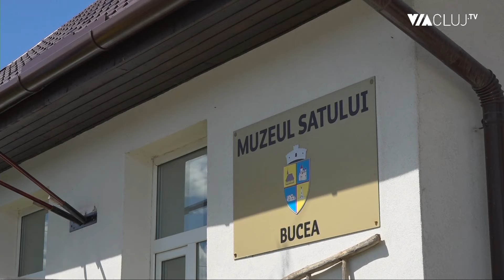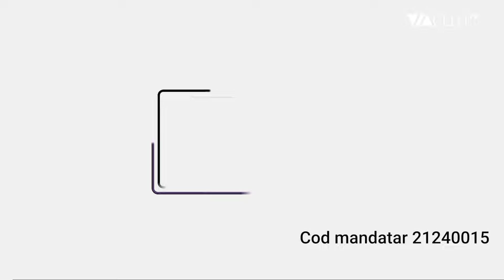Dorin Constantin Manea: Negreniul a atras finanțări nerambursabile de 100 de milioane de euro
Comuna Negreni a reușit să se modernizeze cu ajutorul finanțărilor nerambursabile. Potrivit primarului Dorin Constantin Manea, în cei 16 ani de când a preluat mandatul de edil-șef, comuna a atras finanțări nerambursabile în valoare totală de 100 de milioane de euro.

Viceprimarul Daniel Vlad Nistor afirmă că această sumă include fondurile europene, fondurile guvernamentale, fonduri obținute de la Consiliul Județean sau din alte surse, precum GAL Poarta Transilvaniei. Banii au fost investiți în modernizarea tuturor satelor care compun comuna Negreni.

Concret, este vorba de proiecte precum modernizarea drumurilor și a podurilor peste râul Crișul Repede, a rețelelor de apă și canalizare, investiții în modernizarea sistemului de iluminat public cu corpuri de tip LED, dar și edificarea unor obiective precum centrele de cultură din Negreni și Bucea, centre care depășesc statutul unui simplu cămin cultural.

Există investiții programate și în școli și grădinițe. Negreniul se mândrește cu o nouă sală de sport, cu un centrul socio-medical ce cuprinde dispensar medical uman, cabinet stomatologic și farmacie. În centrul civic din Negreni a fost ridicat și un centru de informare turistică, precum și sediul GAL Poarta Transilvaniei. Tot acolo va fi finalizat și sediul Primăriei.

Administrația publică din Negreni a investit și în terenuri de sport, în amenajarea zonei în care este organizat celebrul Târg de la Negreni, precum și în obiective care țin de activitatea cultelor religioase: de la sprijinirea activității bisericilor, până la capela mortuară din Negreni.

Însă aceste proiecte au nevoie de continuare. De aceea, echipa formată din primarul PNL Dorin Constantin Manea, viceprimarul PNL Daniel Vlad Nistor și consilierii locali ai PNL solicită locuitorilor din Negreni un nou vot de încredere, în 9 iunie.

Mai multe detalii despre proiectele echipei PNL care conduce Primăria Negreni, aflați din emisiunea electorală Vot pentru Cluj/Vot pentru Negreni.